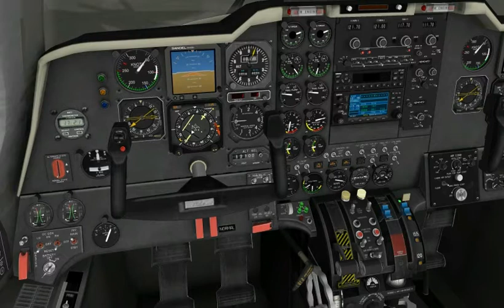X-Plane 9 - A short hop from GCLP to GCXO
My first X-Plane video.
Please don't look out too intensively for errors in the flight procedures (I know, there are some ;-) ); it's a kind of "quick and dirty" video ...